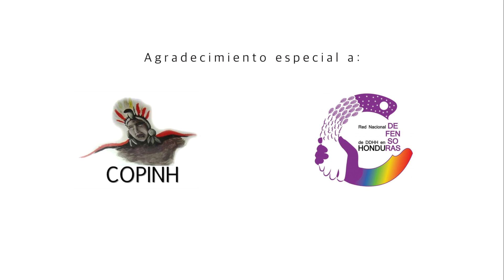Promo Ancestras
Obra de Teatro "Ancestras", Escrita y Dirigida por Hermes Reyes, Producida por Mario Jaén, Montada por el Teatro Taller Tegucigalpa. Actúan: Ana Barrientos, Eunice Rodríguez, Eric Pineda, Luís Rojas.
Inspirada en la lucha de Berta Cáceres, del COPINH y de la Comunidad de Río Blanco, en defensa del Río Gualcarque y de las comunidades que dependen de sus aguas, ante la irrupción del Proyecto Hidroeléctrico "Agua Zarca" de la empresa DESA. Proyecto que está siendo ejecutado sin haberse consultado previamente a las comunidades afectadas por dicha represa, violando el convenio 169 de la Organización Internacional del Trabajo sobre Pueblos Indígenas y Tribales, del cual el Estado de Honduras es signatario.
Berta Cáceres fue asesinada el 3 de Marzo de 2016 por defender los derechos de las comunidades indígenas sobre sus territorios, esta obra también es una forma de exigir justicia, y que se encarcele a los responsables tanto intelectuales como materiales de tan abominable crimen.